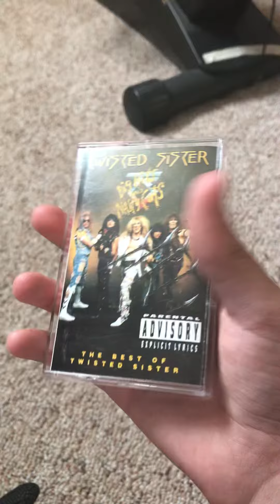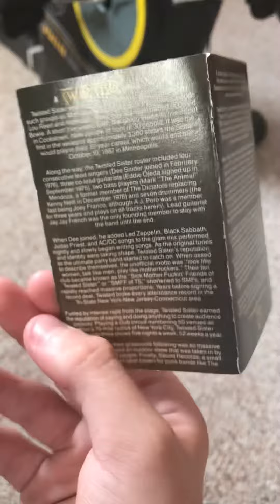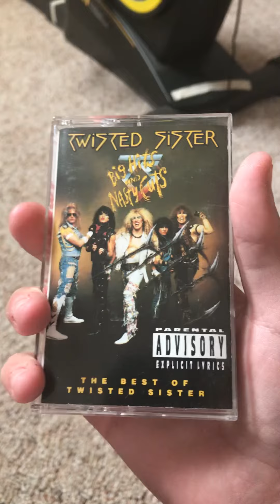Twisted sister - Big Hits And Nasty Cuts Cassette tape unboxing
This is my favorite album